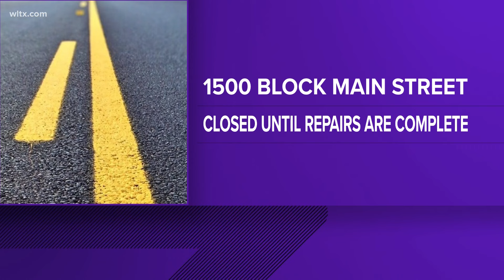Main street closing for water repairs on Sunday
The 1500 block of Main Street will close on Sunday for repairs starting at 7am.